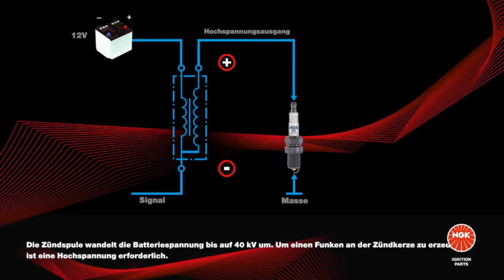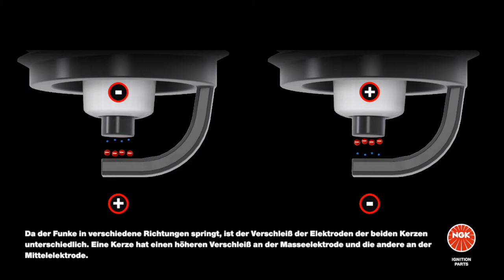NGK | ZÜNDKERZENELEKTRODEN-VERSCHLEISS by GÖHRUM Fahrzeugteile GmbH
NGK ZÜNDKERZENELEKTRODENVERSCHLEISS

Dieses Video erklärt den Elektrodenverschleiß von Zündkerzen, insbesondere den Unterschied zwischen Einfachzündanlagen und Doppelzündanlagen. Es zeigt im Detail, warum bei Doppelzündanlagen der Verschleiß der Zündkerzenelektroden an einigen Zylindern unterschiedlich ist.

▬ GÖHRUM ▬▬▬▬▬▬▬▬▬▬▬▬▬▬▬

▬ Die Fakten ▬▬▬▬▬▬▬▬▬▬▬▬▬▬▬

EIN TEIL DES ERFOLGS:
- Handelstreue
- klare Sortimentspolitik

GÖHRUM Fahrzeugteile GmbH
Ulmenstr. 19
71069 Sindelfingen

▬ Ende ;-) ▬▬▬▬▬▬▬▬▬▬▬▬▬▬▬